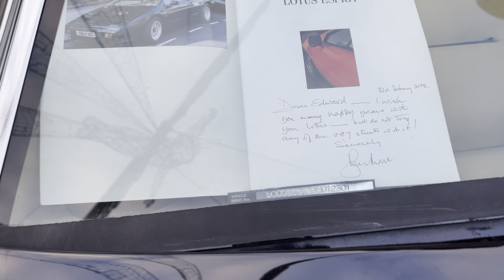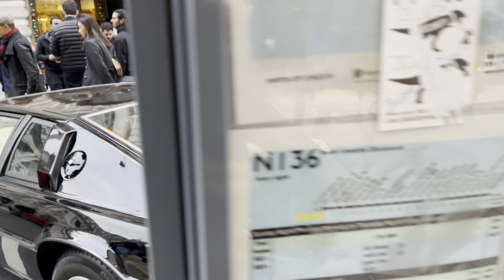2021 Regent Street Motor Show | Central London Regent Street Car Event 2021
The Day Regent Street Stood Still!.

Filmed!
Saturday 6th
November 2021.

What a great fun in Central London Today!
Welcome to today's Central London must Exciting Walking Tour Video of 2021.

The Regent Street Motor Show, A showcase of 125 years of motoring including veteran, vintage, classic, and the very latestcars.
Something for everyone with lots of things to see and do including interactive displays and entertainment throughout the day.

This is completely free entry event and family friendly environment with theStreet pedestrianised from Piccadilly Circus to Oxford Circus.

The usual shopping appeal of Regent Street with a great opportunity for some early Christmas shopping too!

[TimeStamp⌚]
00:00 | Video Highlights
03:10 | Regent Street Motor Show 2021

Recommended Videos |

KIT LIST↓
Best 4K HDR Camera
Handheld Gimbal Stabilizer
Gimbal Stabilizer
3 Axis Gimbal Stabilizer
Editing PC Apple MacBook Pro

TODAY'S VIDEO!
London,Visit London
My West End, London Walk
Oxford Street, Regent Street
Regent Street Motor Show
Love London's West End
Regent Street Classic Cars
Regent Street Vintage Cars
125 Years of Motoring
Regent Street Busy Shopping Day
Regent Street.Christmas Shopping
London Best Electric Cars Show
Regent Street Autumn Motor Show
Busy London West End Walk
Busy London Soho Street
West End autumn Walk
Central London Winter walk
Oxford Street Virtual Tour
Central London Christmas Light
Oxford Street Christmas Light
Central London Day Walk
London West End Afternoon Walk
London Soho Walk
Piccadilly Circus
London Autumn Walk
Soho Day Walk
Best London Video 2021
London West End Walking Tour Video
Historian Walker
London 4K Walk